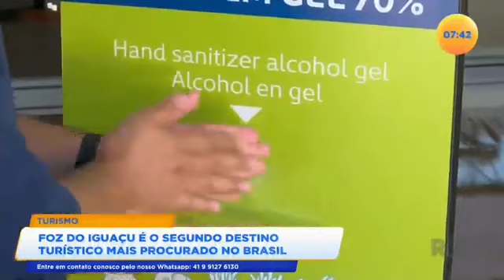Cataratas, vazão da água subiu e pode bater recorde nas próximas horas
A chuvarada que caiu toda essa semana já mudou a imagem das cataratas. De acordo com o ministério do turismo,Foz do Iguaçu é uma das cidades mais procuradas por turistas no Brasil.